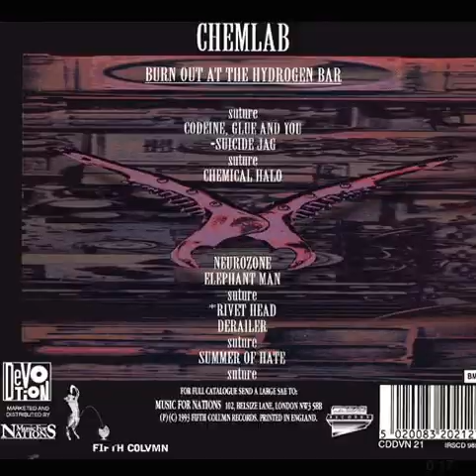Chemlab - Suicide Jag (2021 Remastered)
The other day I posted "Chemical Halo" from the Chemlab release "Burn Out at the Hydrogen Bar", and I modernized that song myself, but I couldn't help thinking how has this classic never been remastered.

Turns out it was ... this track is from that 2CD 2021 Remastered release!